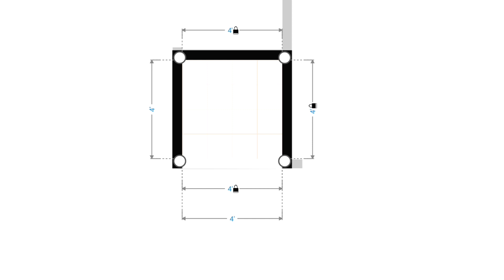30×50 house plan with car parking | 30×50 home plan | 1500 square feet house plan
30×50 house plan with car parking | 30×50 house plan | 30×50 home plan | 1500 square feet house plan